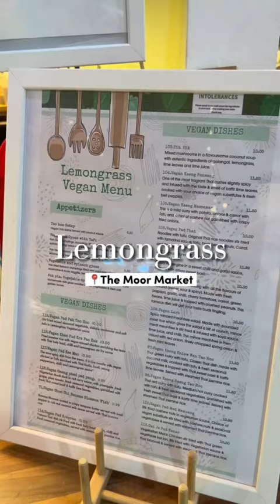Exploring some of Sheffield’s best plant-based places to eat 🥙